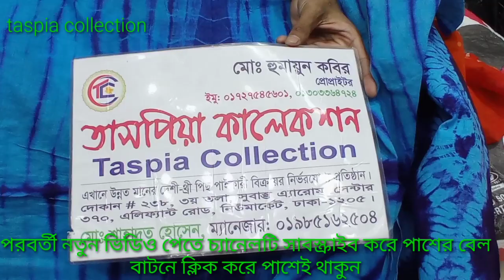পাইকারি দোকান থেকে বাটিক থ্রি পিছ দেখে কিনুন। Wholesale batik three piec